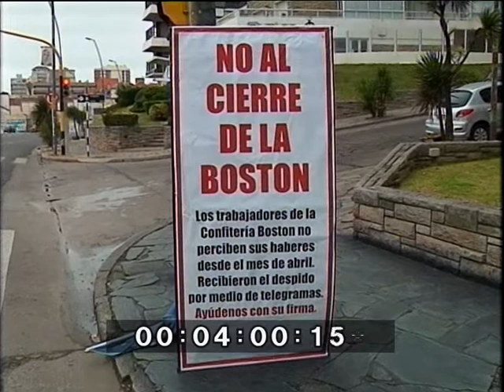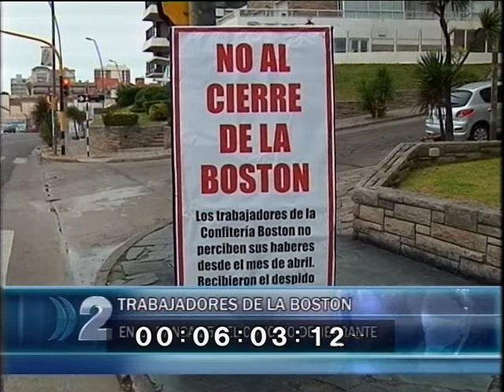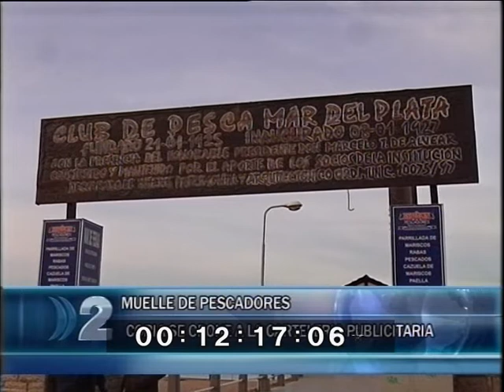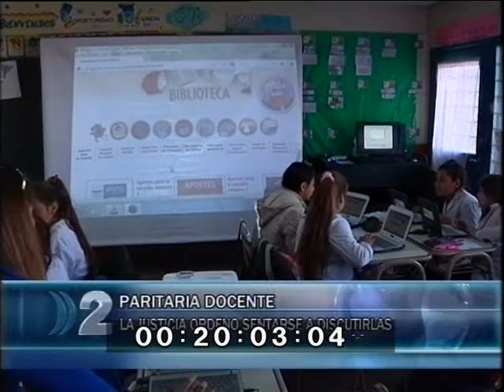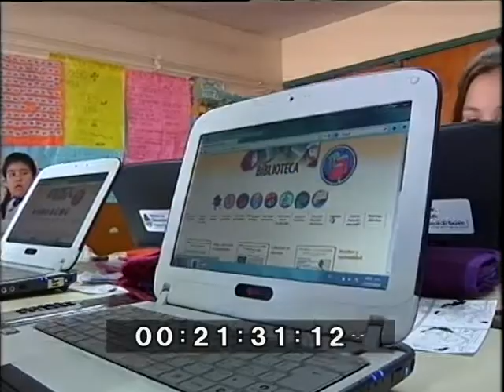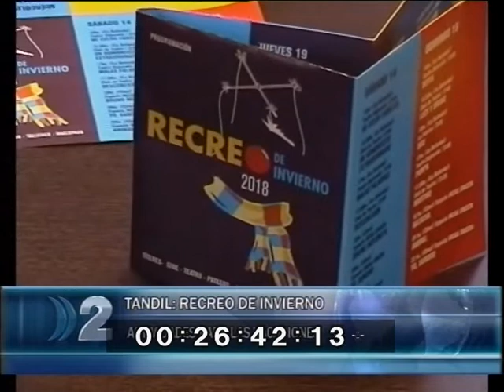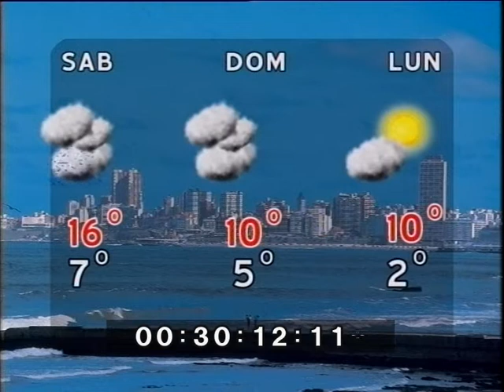COMPACTO 13 07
COMPACTO DE NOTICIAS 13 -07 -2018 CANAL 2 MAR DEL PLATA